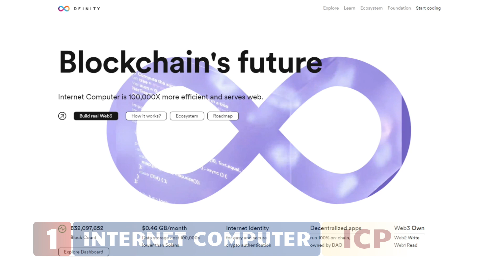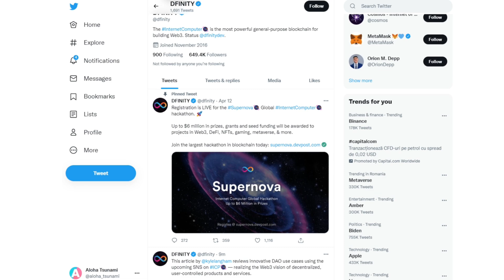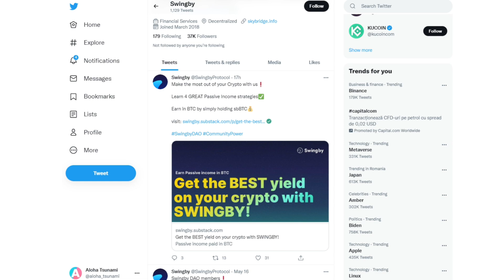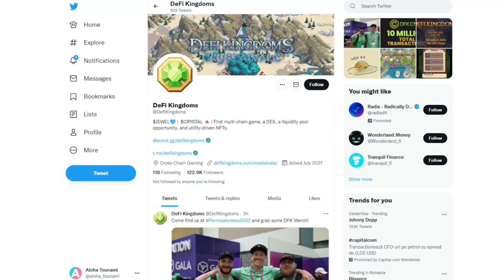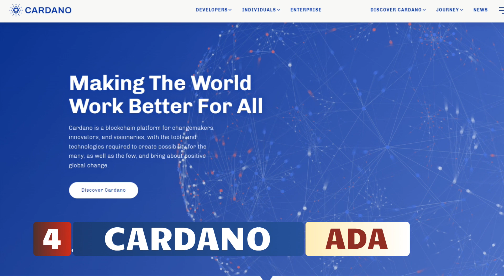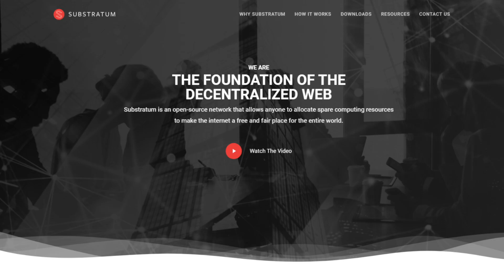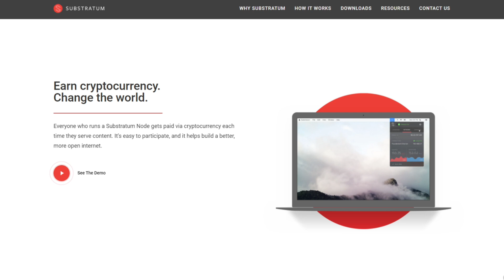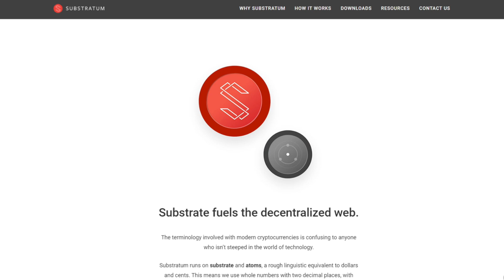5 Criptomonede cu o scadere de peste 95%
Crash-ul monedei Terra Luna ne-a demonstrat inca odata riscurile oferite de piata crypto, dar cu toate astea au fost si alte criptomonede ce au avut scaderi de peste 95%.
In urmatoarele minute va voi prezenta 5 Criptomonede au si-au pierdut intreaga valoare si care arata ca nimic nu este sigur in spatiul blockchain, mai ales in bear market.